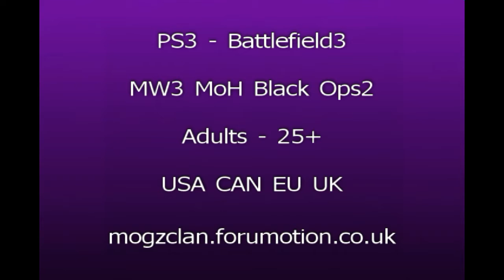Battlefield 3 clan PS3 Adults 25+ USA CAN UK EU - MogZ - recruiting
New clan for Adults (aged 25+) on PS3, playing Battlefield3 and MW3, will be playing Medal of Honor and Black Ops II. USA CAN EU UK - Must be 25 or over and have a Mic. PTFO, play for fun, make new friends, help each other on forum and in game. Mature Older GamerZ - The MogZ of War.